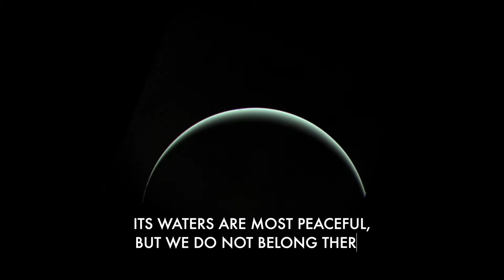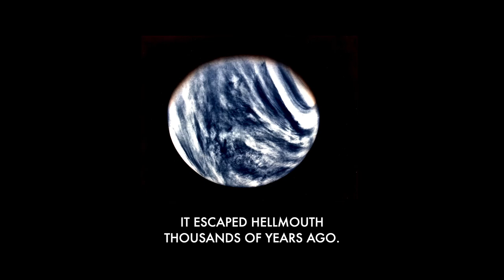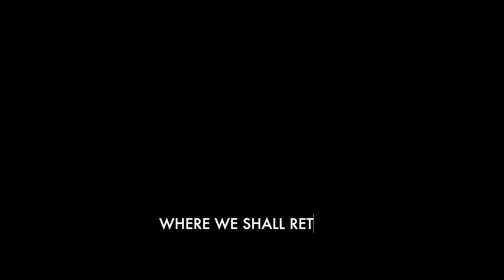I. A Planetary Romance (Cosmic Horror)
First of all, super-duper shoutout to Black Drag0nfish for pushing me down this damned rabbit hole of "educational VHS tapes as nightmare fuel" tone poems,
and Valox
[ T h e S o l a r S y s t e m ] - An Analog Horror

All images are public domain from NASA.

Edited in Keynote and iMovie... poorly. I'm really out of practice.